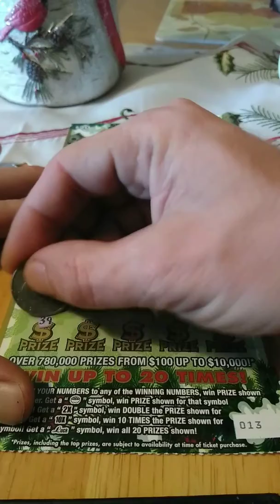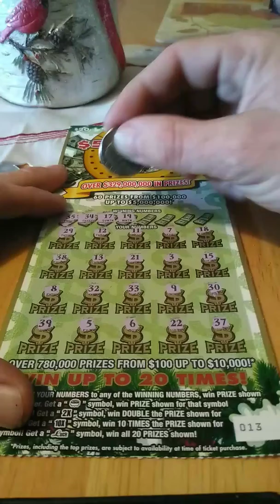Florida lottery day 13 20 dollar 5 million luck